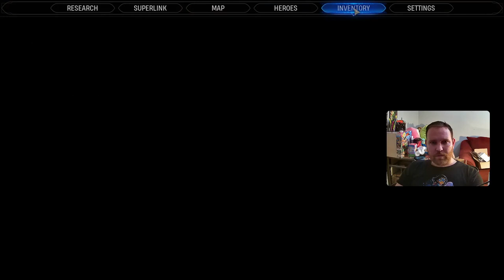Marvel Midnight Suns Playthrough: Charlie, Captain America, & the Dark Banner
I continue my playthrough of Marvel's Midnight Suns, a story-driven tactical card game.

0:00 Intro
0:43 Challenge mission
36:10 Story & Abbey stuff
1:56:38 Mission 1
2:13:32 Story & Abbey stuff
3:22:58 Mission 2, part 1 - Captain America
3:55:33 Mission 2, part 2
4:36:04 Story & Abbey Stuff